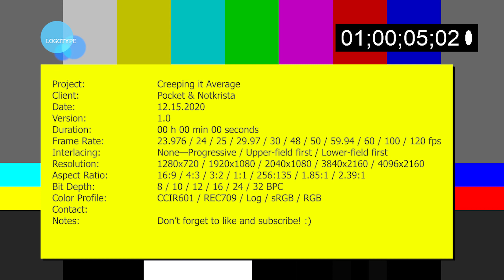Aquatic Adventure RTX but things get out of sand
Pocket & Notkrista seas the day exploring the Aquatic Adventure RTX map with Ray Tracing for the first time and it's otter this world.

Follow along as they try and solve the puzzle without killing each other first.